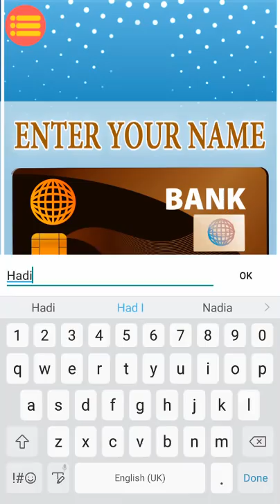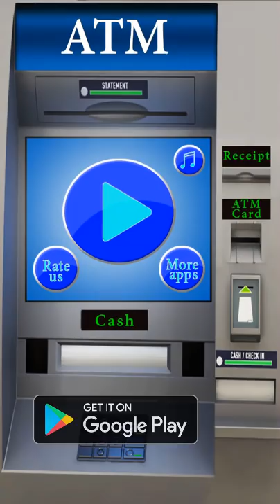ATM Learning Simulator Pro for Money & Credit Card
Title: ATM Learning Simulator Pro for Money & Credit Card

No in-app purchase 100% Free Educational Game

Hey Kids! Ever wanted to use your Papa’s Debit or Credit card on ATM Machine to get cash and buy toys like car, football, bear, duck, ship, horses and many more? Here your dreams come true with ATM Learning Simulator Free game.

Kids would love to act like adults and what could be better than handling cash and shopping. ATM Learning Simulator for kids gives your little ones a chance to learn to withdraw money from the cash machine and go to supermarket to purchase toys.

ATM simulator allows you to pretend to use an ATM machine to take out money.
ATM cash and money simulator game is free to use.
learn how to withdraw money from the cash machine.
get your pretend credit card and code.
use the credit card to get cash.
produce gold coins and bills at the factory.
shop with the money at stores.
withdraw cash just like in a real bank
not a real ATM , just a ATM simulation.

ATM Learning Simulator Pro

Come on and let’s have your own spooky bank account, debit card, credit card and draw money from ATM machine and go to supermarket mall shopping head towards toy store in this ATM Learning and supermarket grocery and toy story simulator. There is no need to check the account balance. Enjoy mobile banking and transact the amount you want from the cash machine for better money management in this kids fun casual atm card machine simulator and supermarket grocery shopping fun mania.

Game Play

In this supermarket cashier register management pro, go to your bank and take out your debit card & credit card. Put the debit card in the ATM cash machine and enter your pin code for learning perspective in this cash machine register management free game. Select your payment mode, account status and add the amount of money you want withdraw. Your transaction is completed; take your money from ATM machine. To make this game more adventures and exciting further you can online buy toy, food items, ice cream and many other things, fun isn’t over yet! Go to the superstore, for your winter and toy shopping fun free grocery store kid’s girl’s game. So withdraw your cash in dollars and go for shopping. In this fun and education game kids will learn to deal with money and pay the cash cashier by themselves.

Features

★How to open new bank account
★How to apply for debit card
★How to apply for credit card
★Withdraw Money from ATM Automated Teller Machine
★Go to supermarket grocery store to buy different items
★Be Cashier and stamp and sign checks
★Apply for locker to place your jewelry and documents